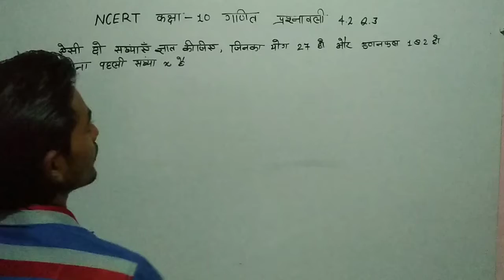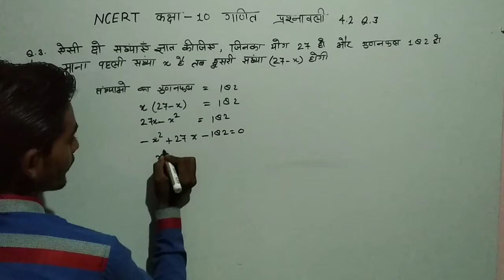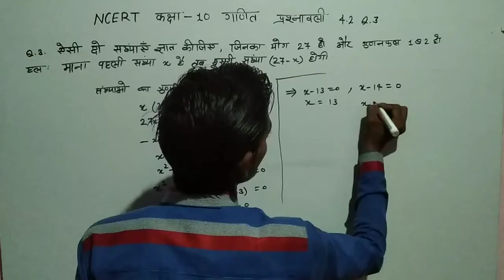Ncert maths solution class 10 exercise 4.2 q.3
प्रतिलोम त्रिकोणमितीय फलन कक्षा 12,
12th Maths Exercise 2.2,
class 12 maths chapter 2,
12th maths chapter 2 hindi medium,
class 12 maths chapter 2 hindi,
myclassvideos,
12th maths chapter 2,
Inverse trigonometric Functions for class 12,
class 12 math chapter 2 hindi medium ncert,
inverse trigonometric functions class 12 in hindi,
my class video class 12 math chapter 2,
NCERT Maths for Class 12 Exercise 2.2,

4 महीने में 2021 बोर्ड परीक्षा का TOPPER बनना चाहते है तो अगस्त से इस तरह से करे पढ़ाई

Class 12 maths Exercise 1.3 Questions 1, 2, 3, 4, 5, 6, 7,
Class 12 maths Exercise 1.1, 1.2, 1.3, 1.4, 1.5, 1.6,
12th Maths Exercise 1.1, 1.2, 1.3, 1.4, 1.5, 1.6,
Myclassvideos Chapter 1 Class 12 in hindi,
Online Class Class 12 Chapter 1 in hindi,
Myclassvideos,